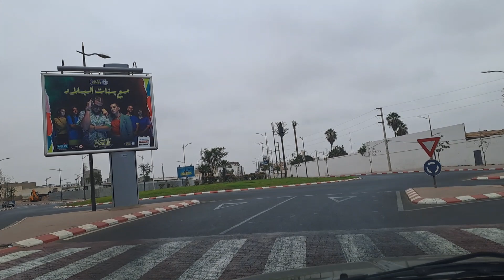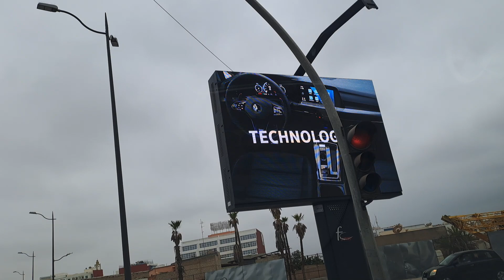AGADIR AV KADI AYAD